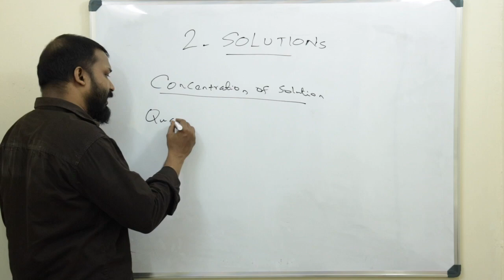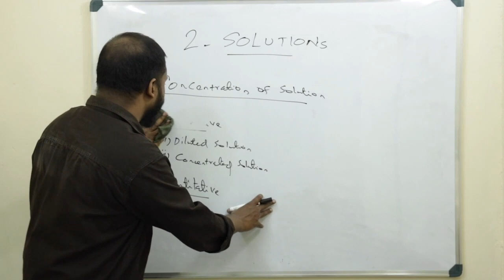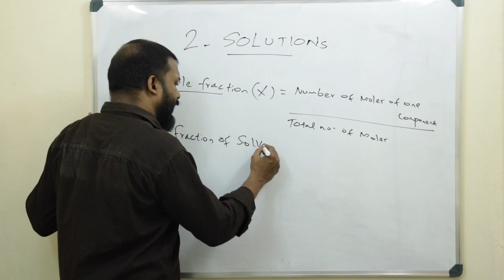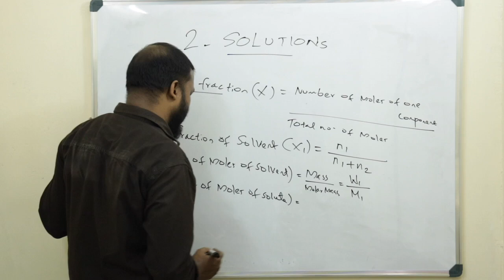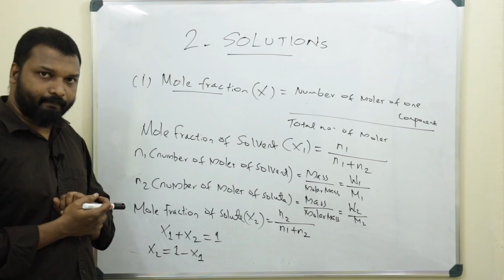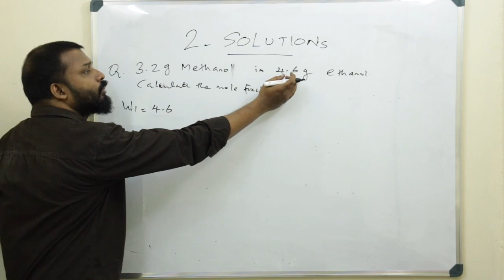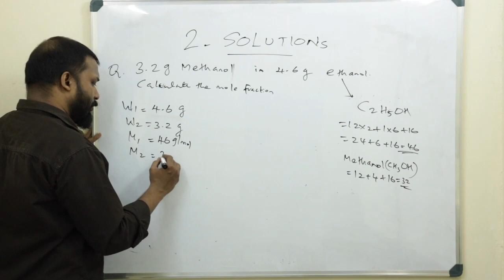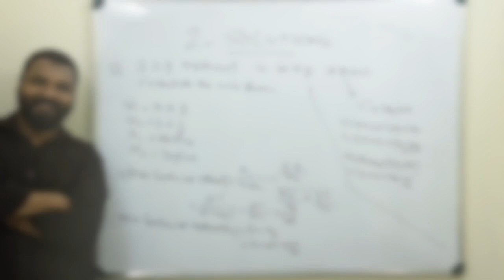PLUS TWO CHEMISTRY | CHAPTER 2| SOLUTIONS | CLASS 2 | CONCENTRATION OF SOLUTIONS | MALAYALAM